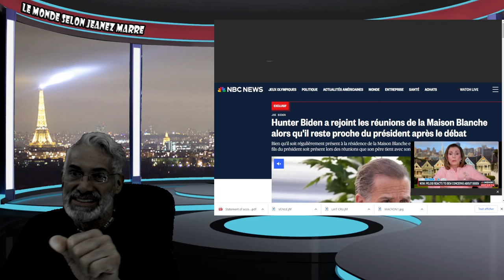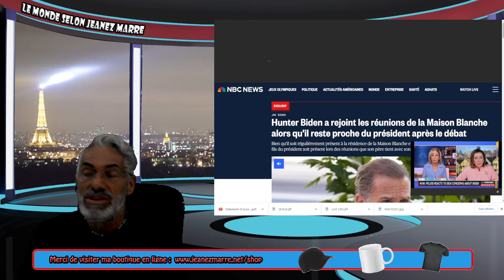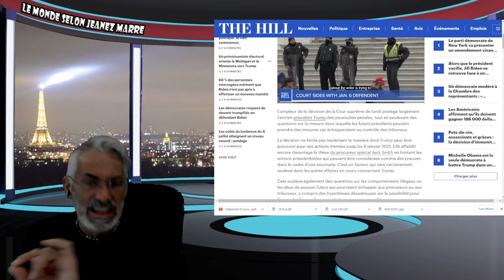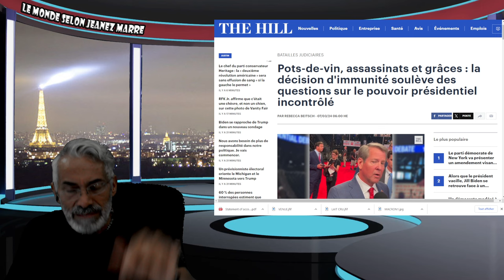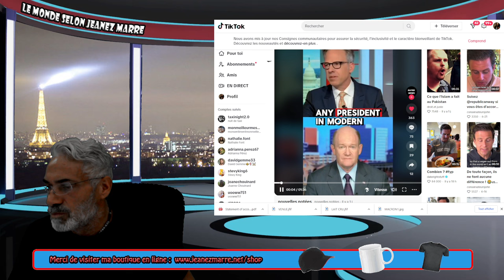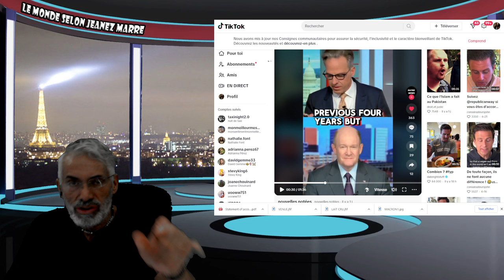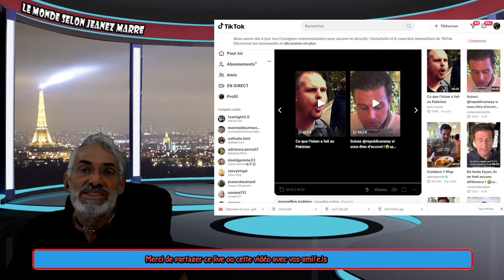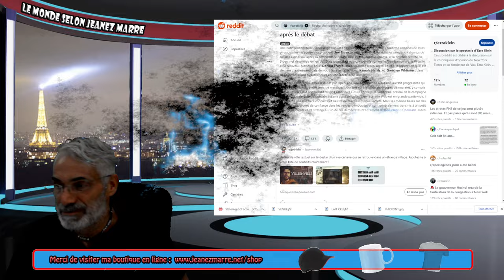DERNIÈRE HEURE; EXCLUSIF; CNN L'ADMET OFFICIELLEMENT; TRUMP SERA RÉÉLU LE 5 NOVEMBRE.